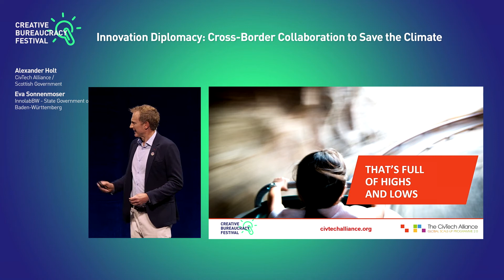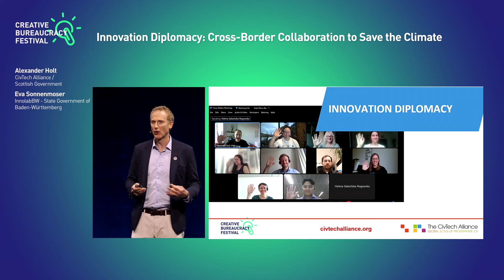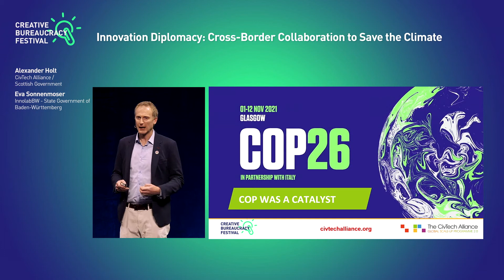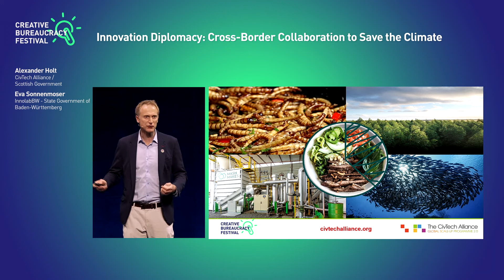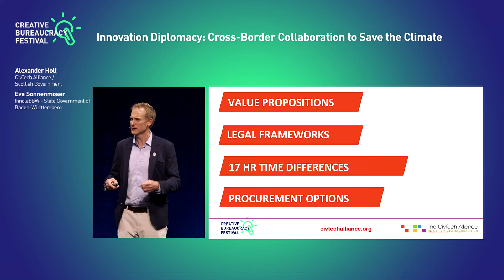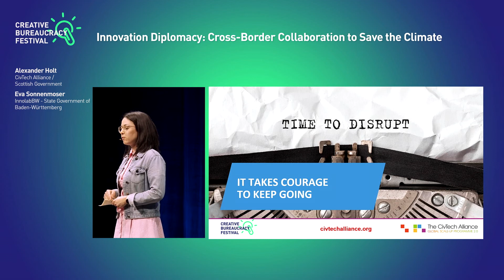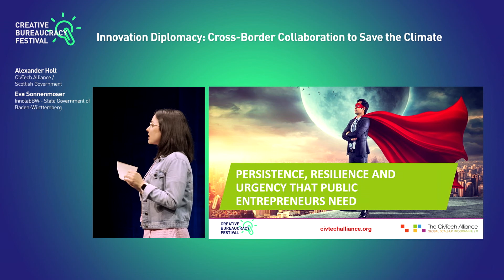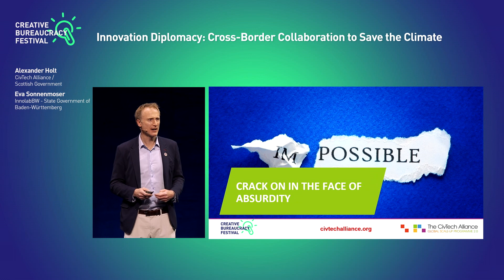Innovation Diplomacy: Cross-Border Collaboration to Save the Climate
The session explores the notion of innovation diplomacy. Not yet a widely known concept, innovation diplomacy uses new ideas and technology to build relations between governments with a focus on delivering shared policy outcomes and better public services.

Innovation diplomacy is the idea at the heart of the CivTech Alliance's COP26 Global Scale-Up Programme, a highly ambitious programme that brought together 8 government innovation teams (including the US, Estonia, Australia and Scotland), and 3 academic institutions from 10 countries to give 18 climate tech companies an unprecedented international market access and opportunity in the run up to and during COP26.

At the 5th Creative Bureaucracy Festival at Radialsystem Berlin, 1,000 international bureaucracy professionals shared their expertise on topics such as digitalization, crisis management, sustainability and inclusivity in urban spaces. Via livestream, 1,450 online visitors followed the festival programme.

Even in government there are excellent, creative solutions to almost all community issues - the Creative Bureaucracy Festival puts these solutions and the minds behind them in the limelight. The festival, according to its president Charles Landry, represents a shift from a "no because" culture to a "yes if" culture that embraces experimentation and new ideas. In doing so, the festival also aims to refresh the reputation of public administrations and attract imaginative new talent.